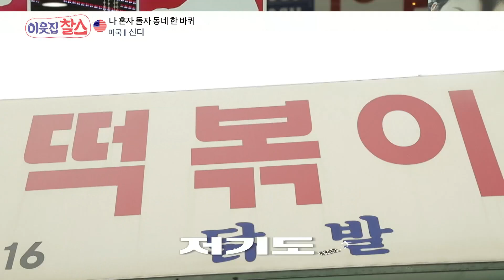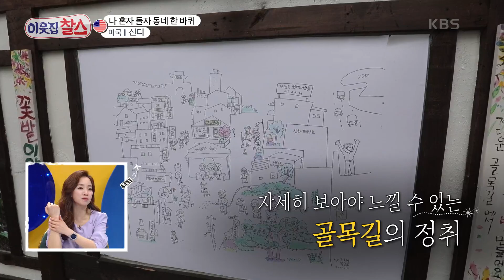[미국: 신디] (1/3) [이웃집찰스] | KBS 210302 방송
[미국: 신디] (1/3) [이웃집찰스]
한국에서 ‘나’를 위한 시간을 보내는 신디